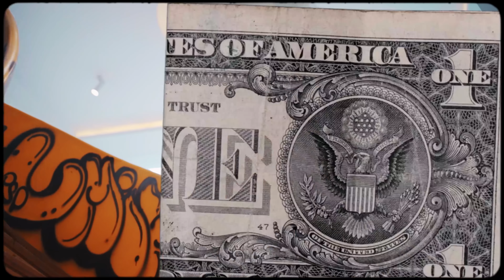REX - Bho ft. Psybin , Loco Kid [Official Music Video]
Music video by REX , Psybin and Loco kid performing BHO .

BHO is a track from the Debut album “Do or Die” written and performed by Jagrit pun aka REX featuring with Psybin and Loco kid .

special thanks to Kazee production , Ayun Shrestha , Ruby Shrestha , Samikshya chand thakuri , Pramila magar , Brocade.